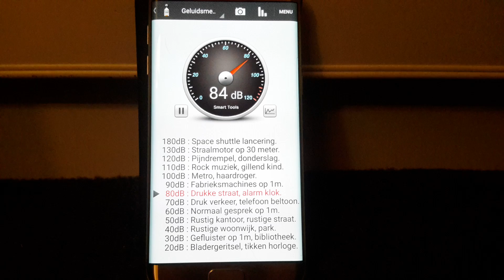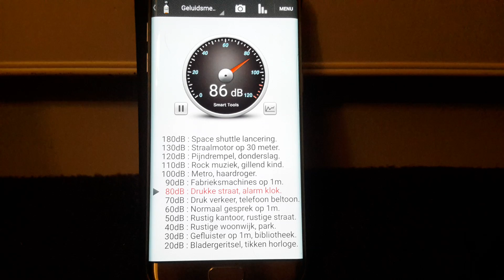Vaag En Stil - Gitaar Meespelen DB Meting (DB Measurement Play The Guitar)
In dit filmpje ben ik de decibels aan het meten van het meespelen met de gitaar.

Maximale Decibel:87dB

English:

In this video i am measuring decibels of play the guitar.

Maximum Decibel:87dB